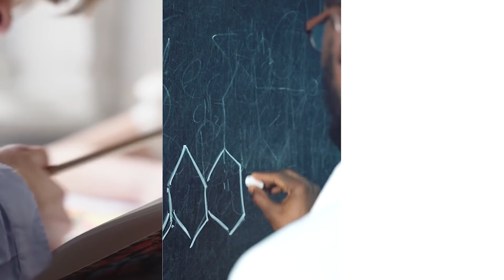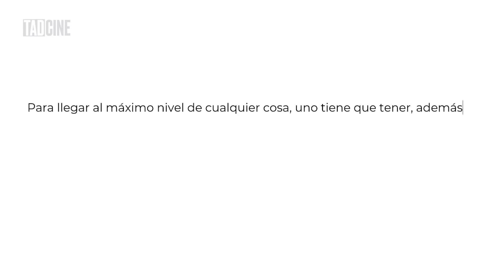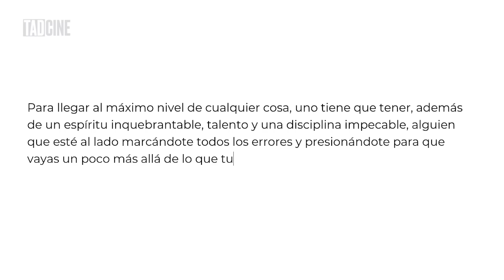Cómo (no) Enseñar [Terence Fletcher - Whiplash]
Seguramente has tenido algún docente que repudiaste a lo largo de tu vida estudiantil... aquel que te daba tarea de más, que te tenía "de punto", que era malhumorado, que explicaba muy mal o era demasiado exigente.

A pesar de eso, probablemente este docente no haya sido peor que Terence Fletcher, el antagonista de la película Whiplash.

En este video lo vamos a analizar a él, como también a la relación tóxica que tuvo con Andrew Nieman, el protagonista del film.

¿Al final consiguió "crear" a su Charlie Parker?

¿Es necesario tener una persona tan exigente al lado para llegar al máximo nivel de cualquier cosa?

¡Te recomendamos mirar el video hasta el final!

⏰ TIMESTAMPS
00:00 - Primera Escena
01:59 - Profesores de M
02:48 - 'Casualidad' muy Interesante
04:42 - Su Relación
05:29 - Pelado Maquiavélico
07:41 - Llegar al Máximo Nivel
08:47 - El Final
10:16 - Outro